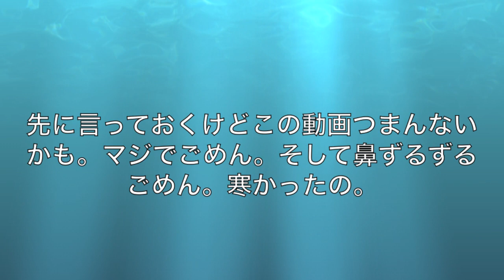❤夏大好きタグ❤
どうもー

ではでは、質問はこちらです：

1. Favorite bronzer for summer?
2. You're relaxing in a hammock, on a tropical island. What are you sipping on? (Favorite summer drink)
3. Favorite summer lip product?
4. Pool or Beach?
5. Summer = crazy hair! What's your must-have styling product?
6. Sun bathing or fake tan?
7. Favorite summer nail polish?
8. Any summer traditions?
9. Favorite summer scent?
10. Favorite BBQ food?
11. What's your favorite summer-proof product?
12. Any summer vacation plans this year? No plans? Tell us about your dream summer trip!

本当につまんなくてごめんね。